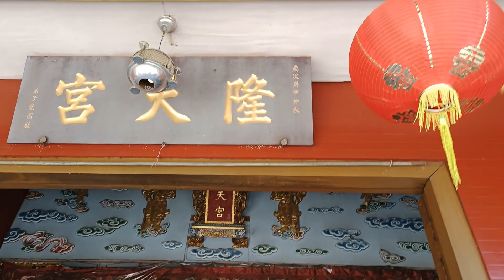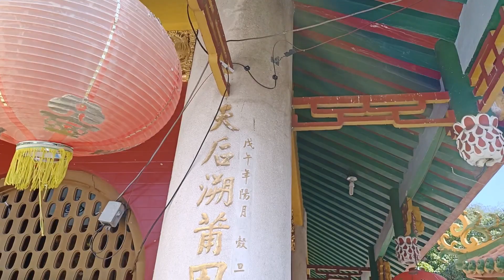Ma-Cho Temple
Ma Cho Temple is a Taoist Temple. Located in San Fernando La Union and
Kabsat La Union is cult favorite in San Juan North Shore. Kabsat lets you unwind with craft beer.